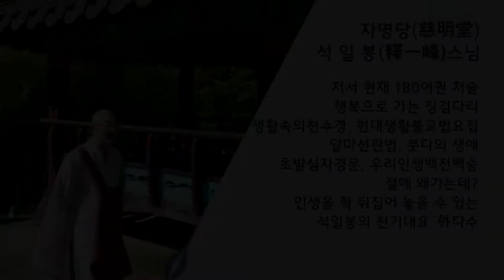행복동행 제92회... 성철스님법문... 불교란 무엇인가?...